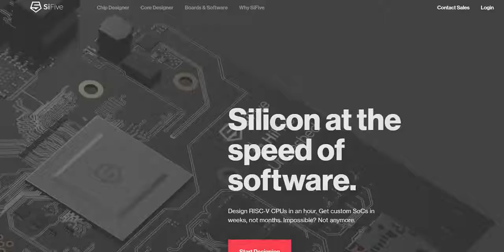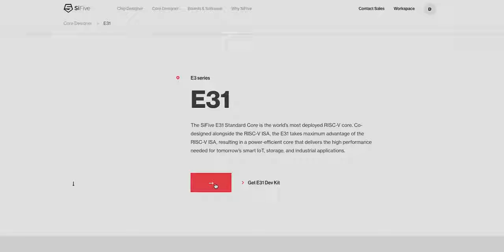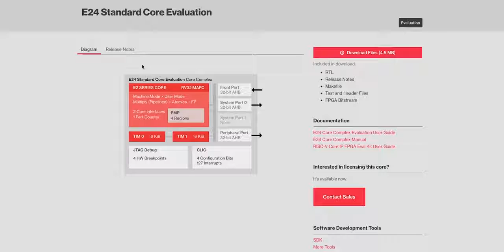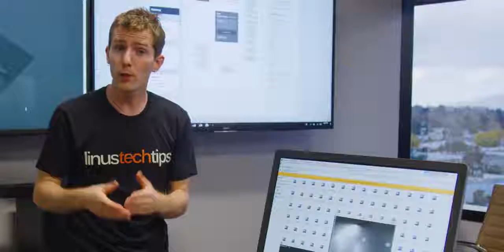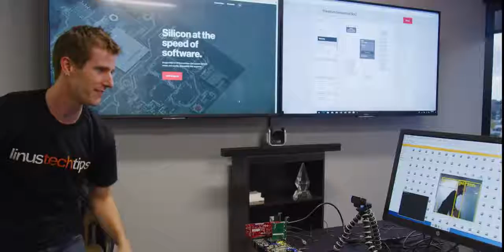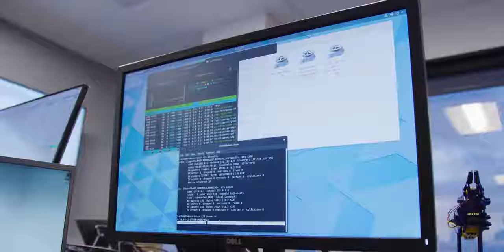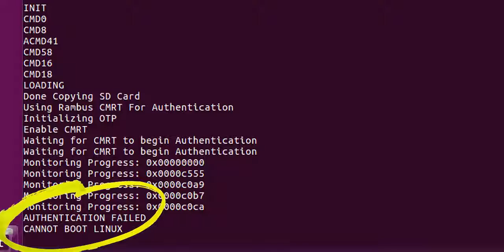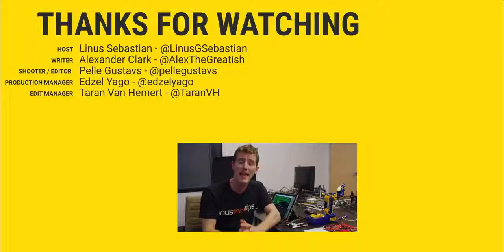Design Your Own CPU!!!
We get a look at some working Open Source silicon and the things people are doing with the technology. Discuss on the forum Our Affiliates, Referral Programs, and Sponsors Our Test Benches on Amazon Our production gear Twitter Facebook Instagram Twitch Intro Screen Music Credit: Title: Laszlo - Supernova Video Outro Screen Music Credit: Approaching Nirvana - Sugar High